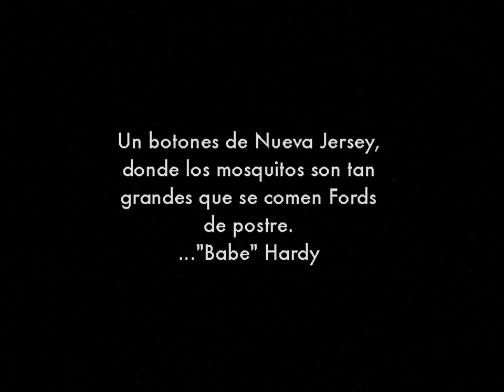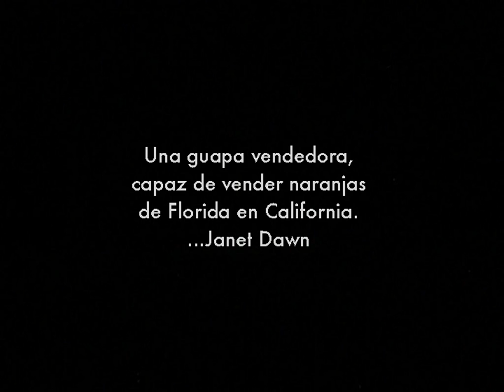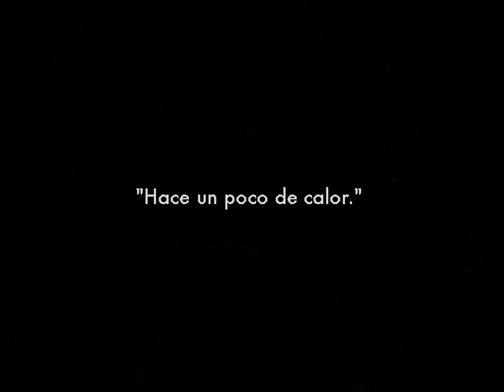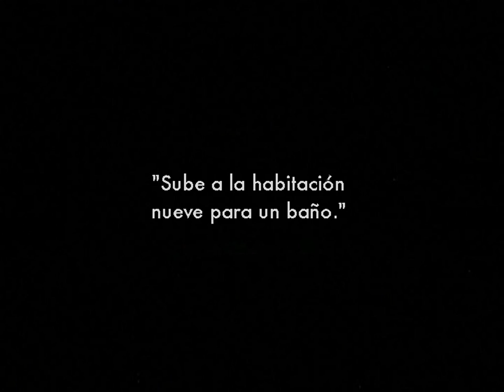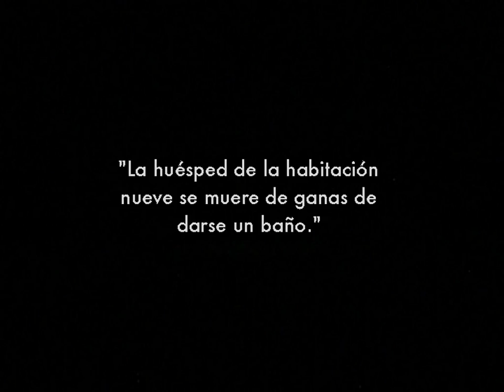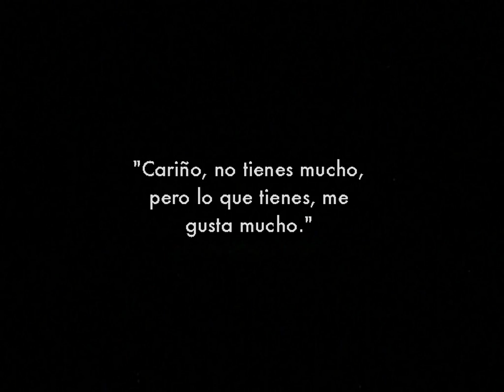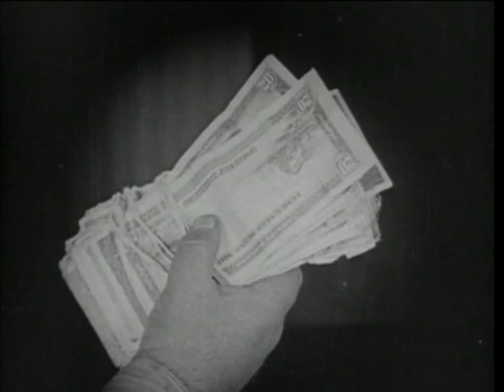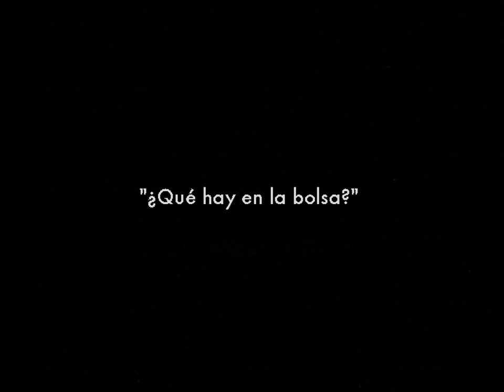1925 - Hop to It! (Rótulos en Castellano)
Director y Guión: Ted Burnsten
Cast: Bobby Ray, Oliver Hardy, Janet Dawn, Frank Alexander